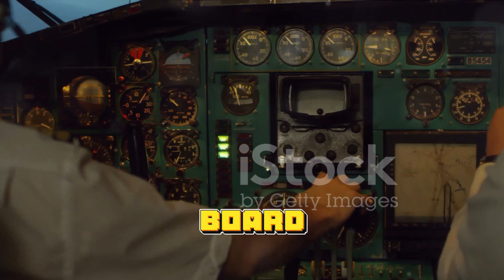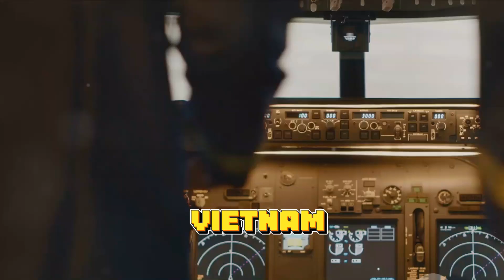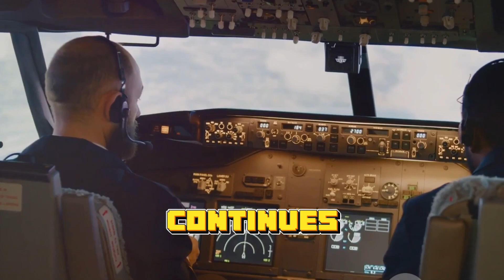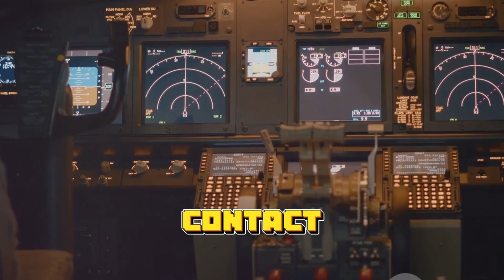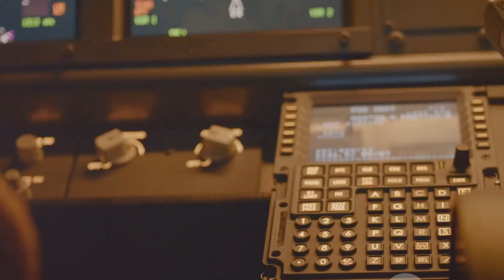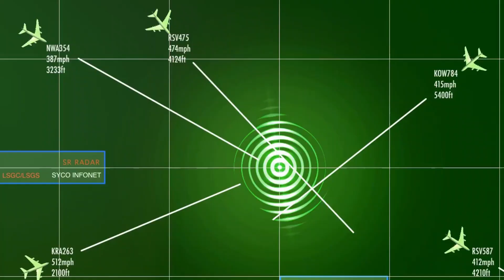The Unresolved Mystery of Flight MH370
*Synopsis | MH370: A Decade of Despair (2024)*
Early next month will mark ten years since Malaysia Airlines flight MH370 was lost somewhere in the vast expanse of the Indian Ocean. For the families of the 239 passengers and crew on board the Boeing 777, it has been a decade of despair. Since the plane vanished, they’ve been living with the never-ending pain of not knowing what happened to their loved ones. Many of them also have feelings of anger, directed at governments around the world that seem reluctant to do more to find the truth about this disaster. As Dimity Clancey reports, it is a frustration that has amplified because new and credible information continues to be collected. Put simply, MH370 is a mystery that can and must be solved.